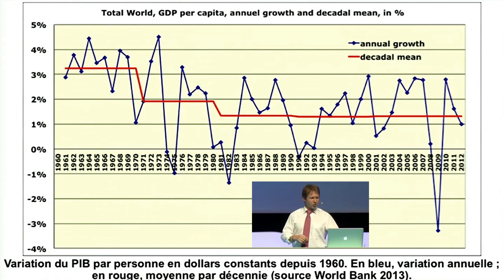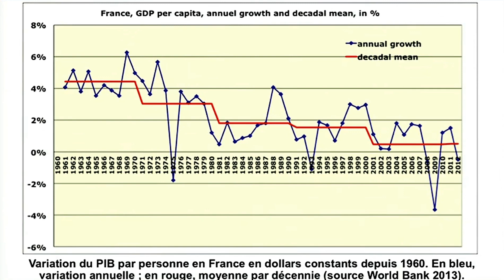Pétrole, gaz, énergie, efficacité, PIB et croissance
Jean-Marc Jancovici